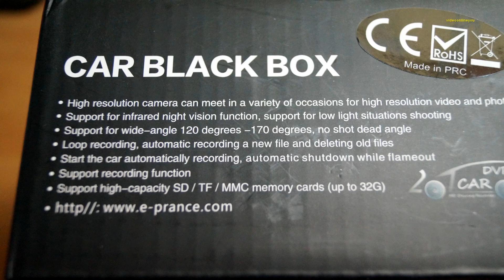e-prance MX9 Car Black Box - Sample Video (SUNNY DAY, 1080p)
Car DVR e-prance MX9 Car Black Box. This is a clone of the camera G1W.
Very good camera at a very good price. I highly recommend.